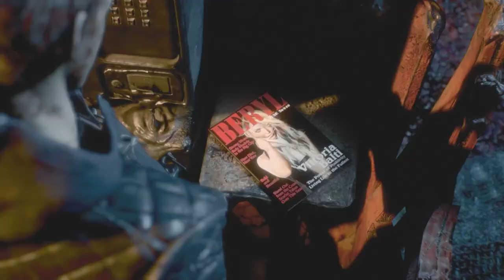DEVIL MAY CRY 5 Walkthrough Gameplay Part 7 | Gamerboy Gameplay